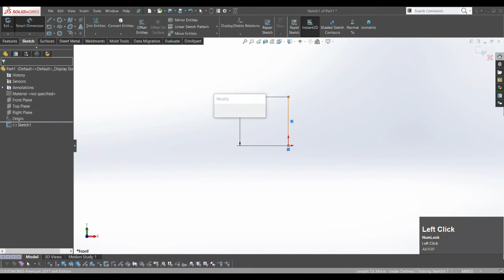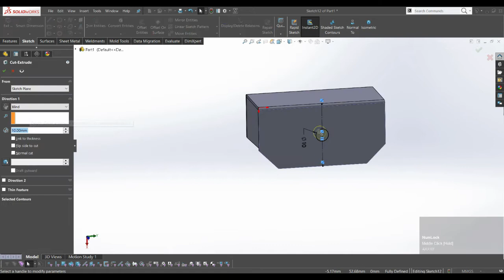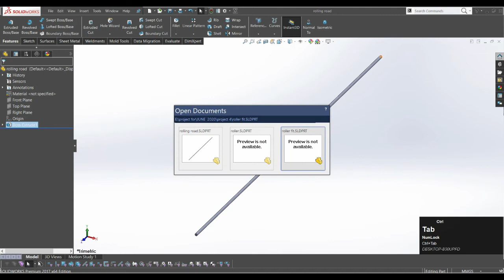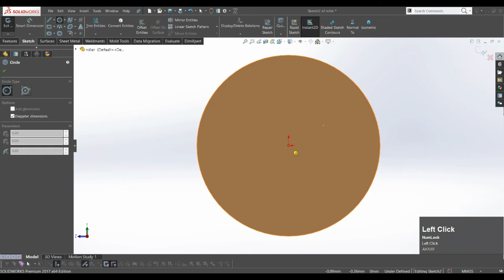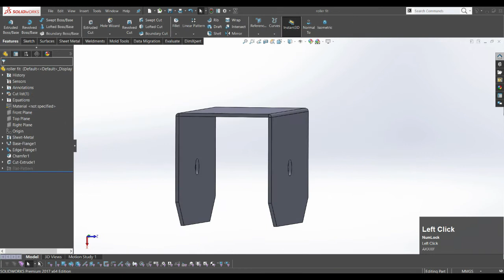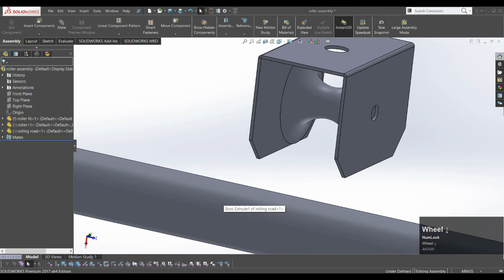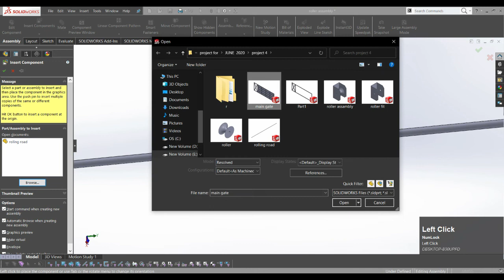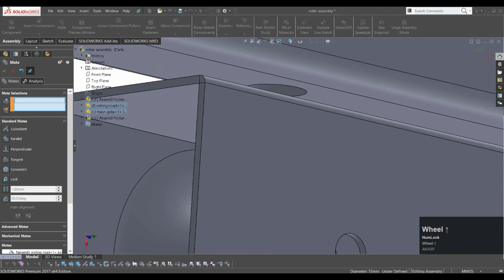Solidworks Weldments Tutorial ! Slider Gate 2